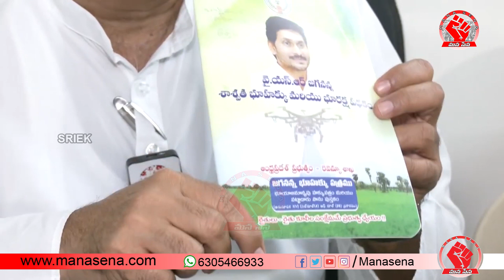పాస్ బుక్ ల మీద నీ ఫోటో ఏంటి జగన్ రెడ్డి ? Nadendla Manohar Fires on Cm Jagan | Mana Sena